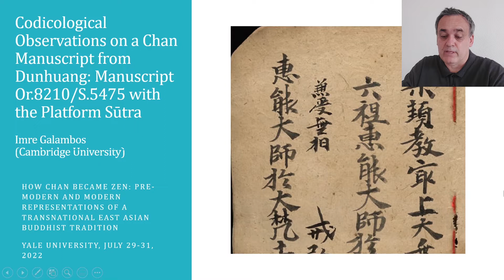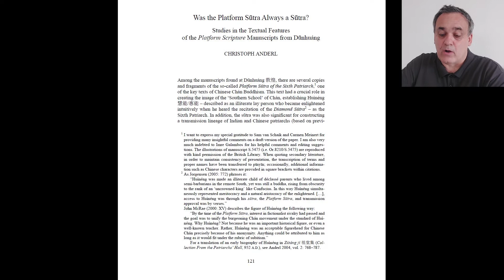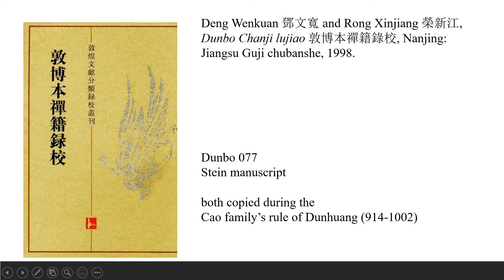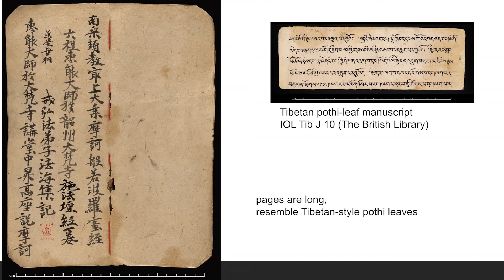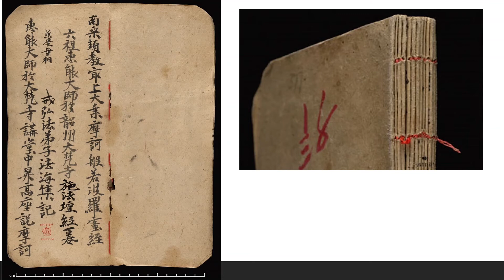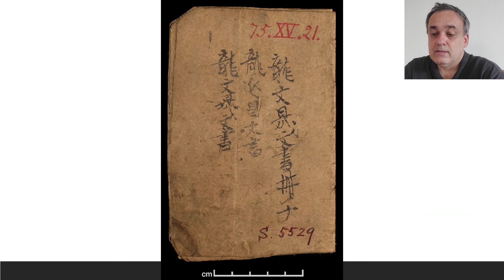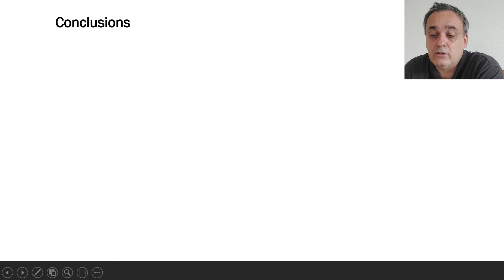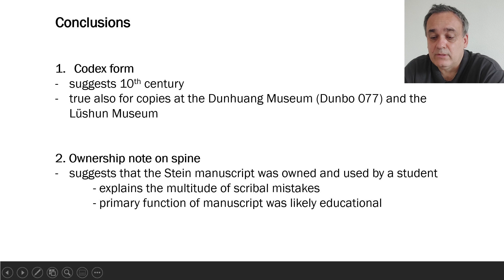A Zen (Chan) manuscript from Dunhuang: The Platform Sutra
This is a talk given on July 30, 2022 as part of the conference "How Zen Became Chan: Pre-modern and Modern Representations of a Transnational East Asian Buddhist Tradition," held online at Yale University.

Manuscript S.5475 is one of the most famous Zen (Chan) Buddhist manuscripts, containing the text commonly known as the Platform Sūtra, a text describing the succession of the illiterate and hitherto unknown Huineng as the sixth patriarch. The text has been studied extensively in modern scholarship and has been translated into English by Philip Yampolsky in 1967. This paper examines the manuscript from the point of view of codicology, hoping to complement the work of scholars working on textual criticism and Buddhist studies. This manuscript is one of the key sources for the study of early Chan, primarily because it contains what is often claimed to be the earliest copy of the Platform Sūtra.

The manuscript has been acquired onsite at the Mogao Caves near Dunhuang in 1907 by M. Aurel Stein and was subsequently transported to the London, where it became part of the Stein collection at the British Museum. Following the establishment of the British Library in 1973, the manuscript—along with other manuscripts of the Stein collection, but not the paintings and other artefacts—was transferred to the library, where it remains to this day. The text was first identified by the Japanese scholar Yabuki Keiki in 1923, while the manuscript was still at the British Museum.